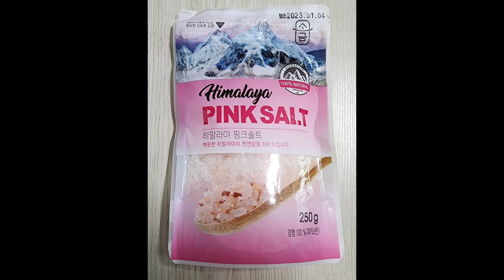옷 선물 🎁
2023.4.4.화요일

이미경 권사님이
옷. 벨트. 소금. 생선을
주었어요♡